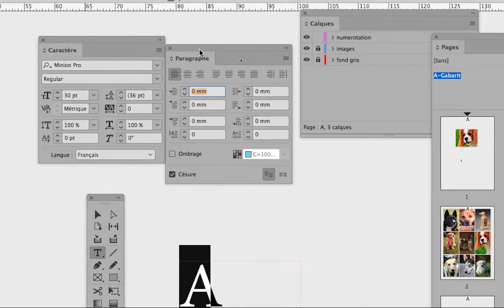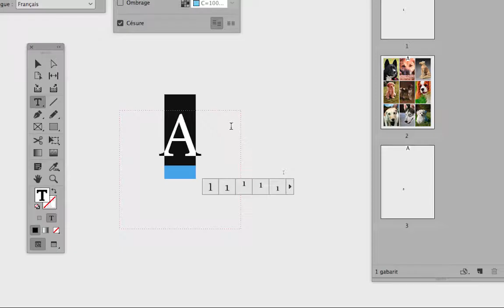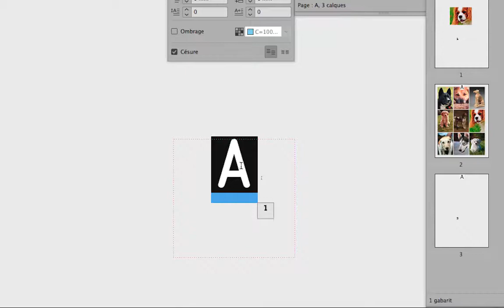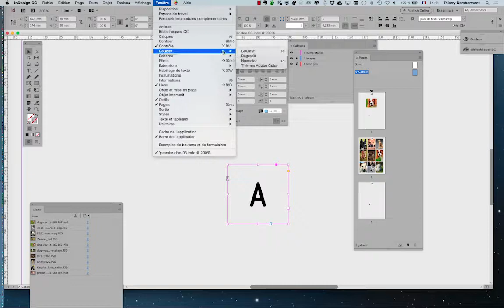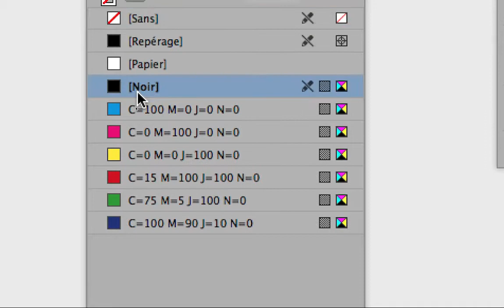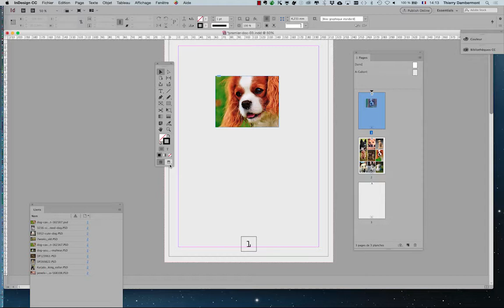IVE ID SERIE 1 part 24 720